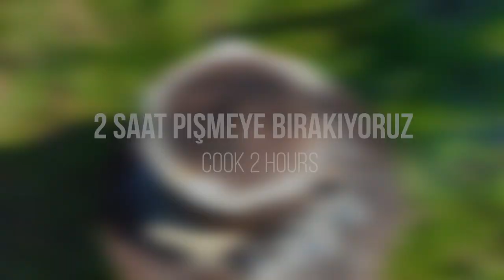🔥Odun Ateşinde Muhteşem Kuzu Güveç! Mutlaka deneyin 😉 | Gürselin Çiftliği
İçine:
►3 soğan
►3 patates
►3 kuzu incik
Biberiye
Salça
Tuz
Etleri 20 dk kaynatın, bu kuzunun kokusunu azaltır (koyun eti kokusunu sevmeyenler bile yedi). Salçayı zeytin yağı ile kavurun ve topaklanmaması biraz su ekleyin, sonra soğanları ekleyin ve kızartın. Soğanlar kızarınca patatesleri, etleri ve biberiye tuz ekleyin. Üstüne etleri kaynattığınız et suyunu ekleyin. Yufka veya hamur ile iyice kapatıp 2 saat yavaş ateşte pişirin. Afiyet olsun!